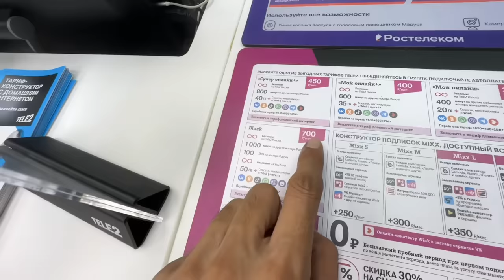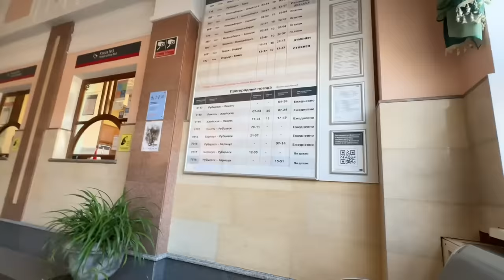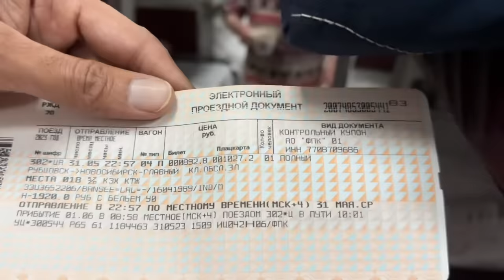Emotional 😭 moments | Train Journey In Siberia Russia | Indian In Russia